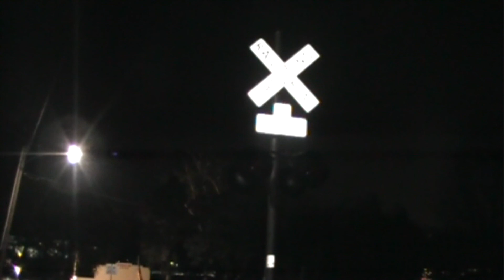A Busy Night on the Eastern Harrisburg Line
On this unusually industrious night on the east end of the Harrisburg Line, you will see five trains with a variety of power. The first is 64D with the PC Heritage unit trailing. Sorry that the shot of the PC is so short. The focus went crazy, and I had to cut part of it out. CP 159 follows some fifteen minutes later with two SD40-2s. The last train in Bridgeport is CSX Q191, with two new CSX Gevos. Moving down to Gladwyne, we see 506 with an ex-Conrail leader. Sorry for the focus problems at the beginning. I hope you enjoy all these shots.